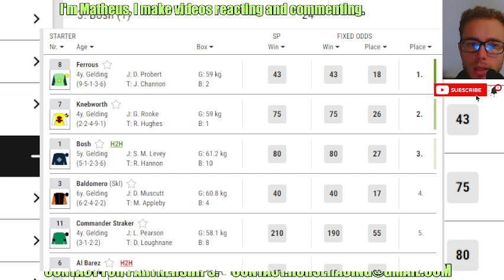Ferrous wins at Wolverhampton Mar, 09 2024 Horse Racing RESULTS Bet